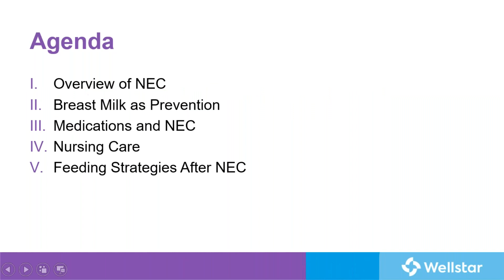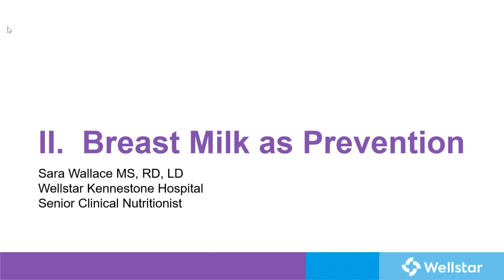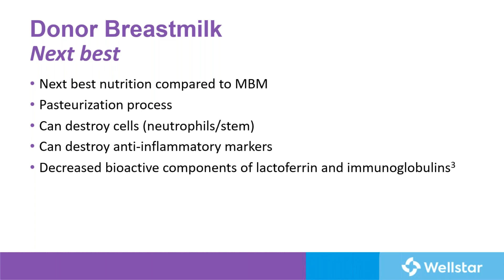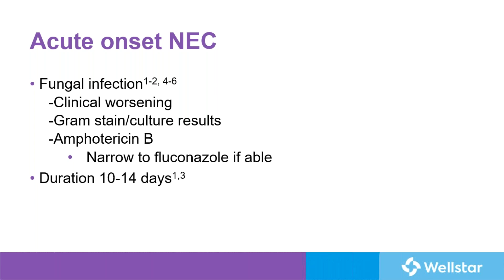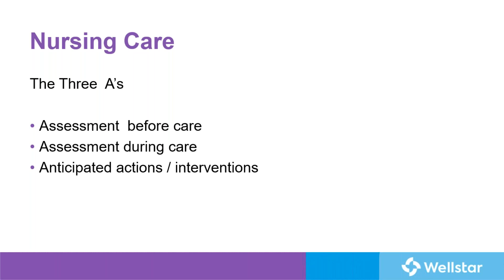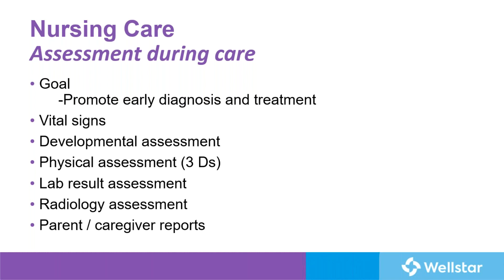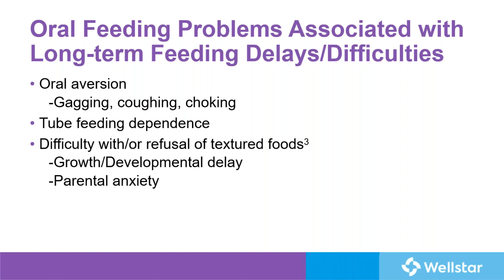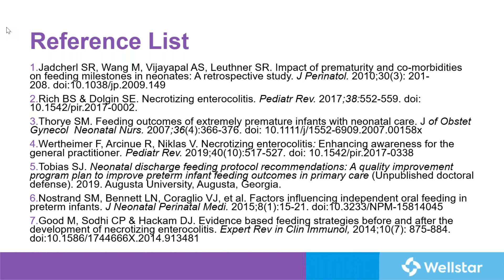Bite Sized Lecture-Necrotizing Enterocolitis in the Neonatal ICU- July 29th, 2020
Four disciplines discuss NEC in the Neonatal ICU